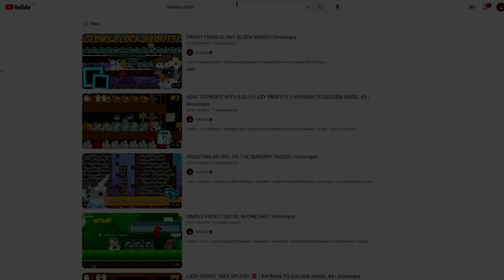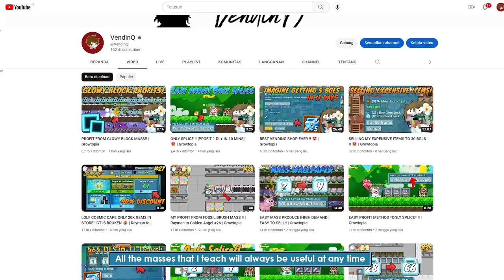TOP 6 WAYS TO GET RICH IN GROWTOPIA!!